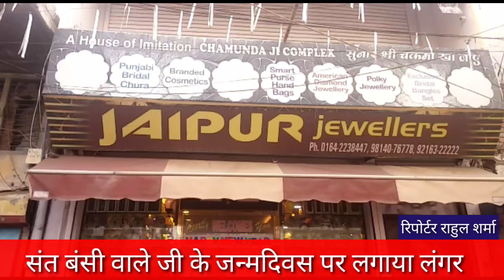संत बाबा बंसी वाले जी के जन्मदिवस पर लगाया लंगर।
PSS desk editor sheetal Sharma